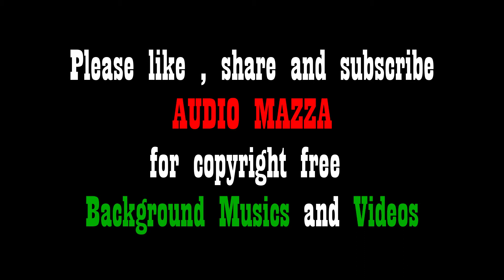Best Copyright Free Music For Youtube Videos 2021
Best Copyright Free Music For Youtube Videos 2021 is non copyrighted music for your
youtube video, it is a best non copyrighted songs and also best non copyrighted music 2021.
It is a  background music which has no copyright. It is a best
background music for your videos brings to you by audio mazza.

Audio Mazza Proudly provide Royalty Free Music. you can download and use
this copyright free or Royalty free music. It is absolutely No Copyright  content.

Our e-mail is displayed bellow. Please just do not flag the video.

I hope you enjoy the music and find this stream useful.

NOTE: To use this free background music in your videos, you MUST credit our YouTube Channel in your video description or end credits!

STRONGLY prohibited when using our music.